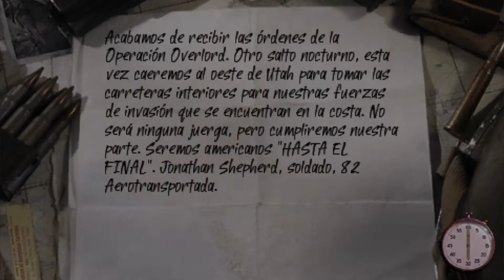Call of Duty: Roads To Victory | Misión 3: Caída del Planeador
Salu2 soldados.

En este nivel, nuestros soldados ya saltan sobre las costas de Normandía por la noche antes de que lleguen los desembarcos de por la mañana para ello tienen que abrirse paso a través del pueblo y reunirse con el oficial al mando del pelotón para recibir nuevas ordenes.

Espero que os guste el video y nos vemos en la nueva misión.